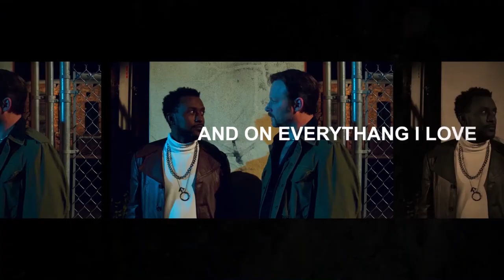Anthony R Page - Acting Performance Reel (4 Minute Version - 2021)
This is a 4 minute acting reel for Anthony R Page.